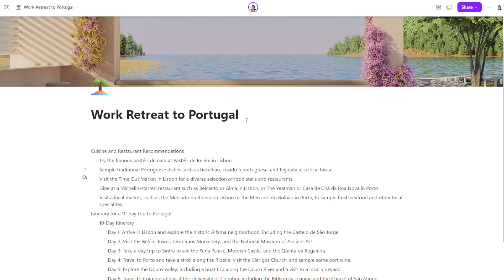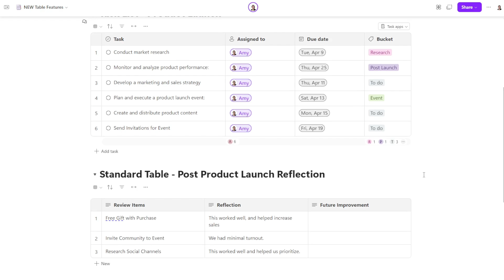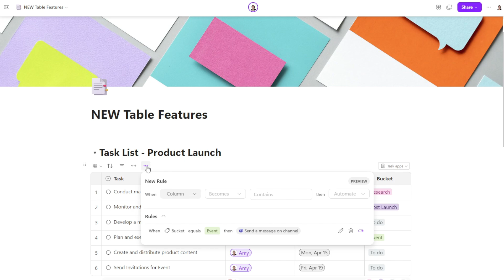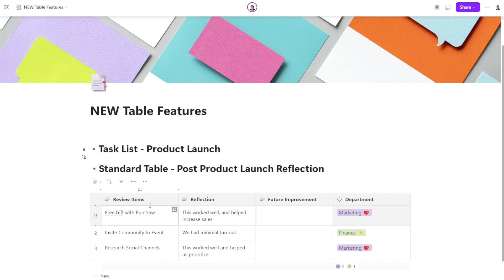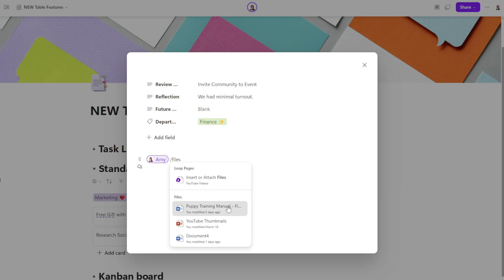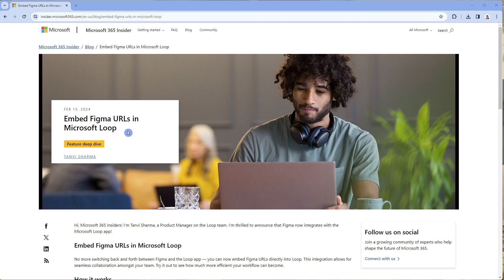9 NEW Microsoft Loop Features to use Today | How to use Microsoft Loop Tips and Tricks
In today's Microsoft Loop tutorial, we will learn 9 new Microsoft Loop features to use today.  We will unravel some new integrations such as Microsoft Loop OneNote, Microsoft Loop Power Automate as well as Microsoft Loop Planner.  I will be sprinkling some of my favourite Microsoft Loop tips and tricks throughout the video for added value.

If you are a student, teacher, project manager, business owner or super nerd like me, then we have got you covered!

OFFICE SKILLS WITH AMY

Welcome to Office Skills with Amy! We create easy-to-follow and engaging how-to-technology videos to help you boost your productivity and save time in the office.

DISCOVER YOUR INNER NERD

We believe that being a 'nerd' is a term of pride, I personally, have been advertising myself as an Excel Nerd in interviews since 2009.

Our goal is to inspire you to unleash the power of technology and Discover Your Inner Nerd along the way.  We're here to show you how to make the most out of Microsoft 365 apps and other cutting-edge technology

Whether you're a beginner or an experienced user, we'll help you become more efficient, automate tasks, and save time.

With new content every week, we'll keep you up-to-date on the latest technology trends and help you stay ahead of the curve.

TECHNOLOGY VIDEOS TO COME

Microsoft 365 apps including Microsoft Office, Microsoft Loop, Microsoft Teams, Microsoft Excel, Microsoft Word, Microsoft PowerPoint, Microsoft Outlook, Microsoft OneNote and more!

Let's Nerd Out together and unleash the power of technology!